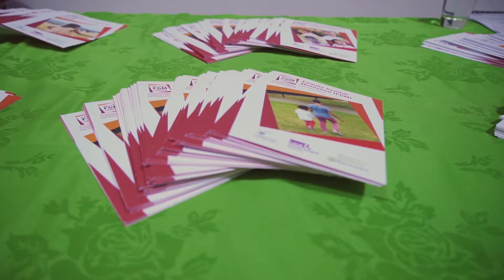Annual FGM Conference hosted by HGF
We welcome over 100 guests to the Royal College of Obstetricians and Gynaecologists in Central London, for a day of education and engagement in what is being done - and what can be done - to bring all cases of FGM in the UK to an end. It was an honour to welcome such an incredible panel of experts across the professional sector.